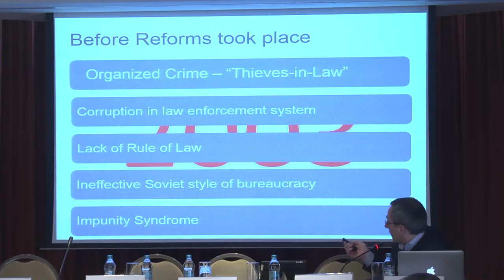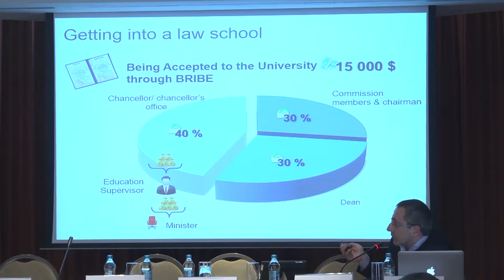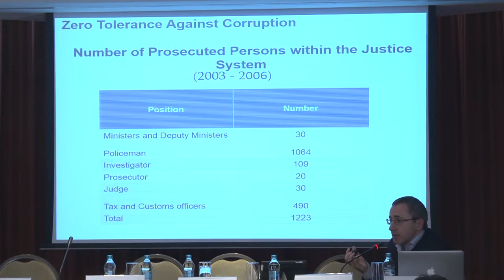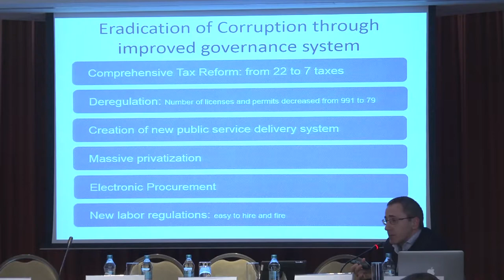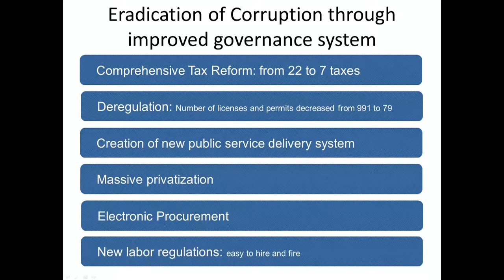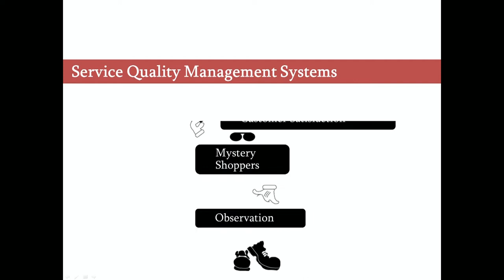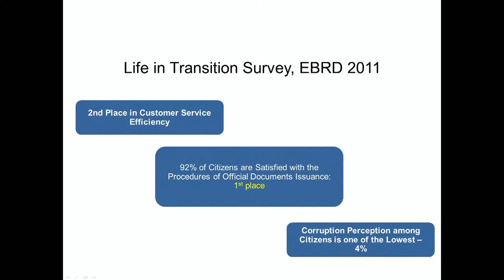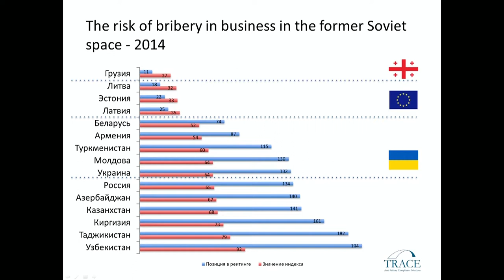Симпозіум "Україна: Визволення від Пост-Радянської Спадщини?" День 2. Як побороти корупцію?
Доповідачі:

Джон Гербст, директор Євразійського Центру Діну Патричі Атлантичної ради

Тимофій Милованов, доцент, Піттсбурзький університет

Богдан Вітвицький, радник з правових питань Департаменту юстиції США

Зураб Адеішвілі, грузинський реформатор

Дар'я Каленюк, виконавчий директор Центру протидії корупції

Володимир Федорин, журналіст

Щоб дізнатись більше інформації про Симпозіум, будь ласка, відвідайте наш сайт VoxUkraine.org.